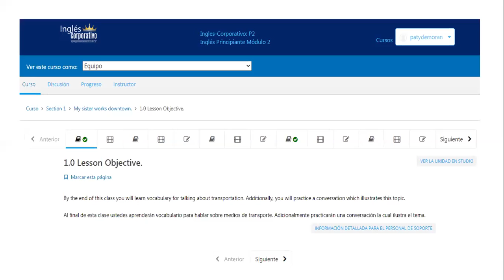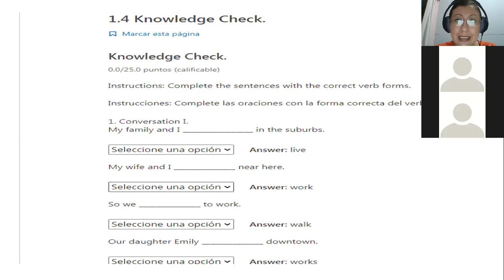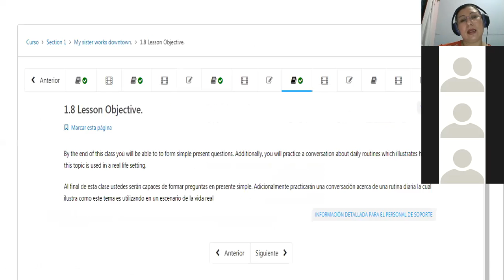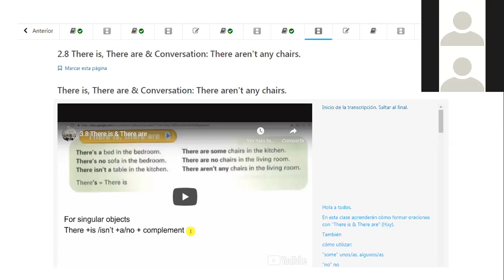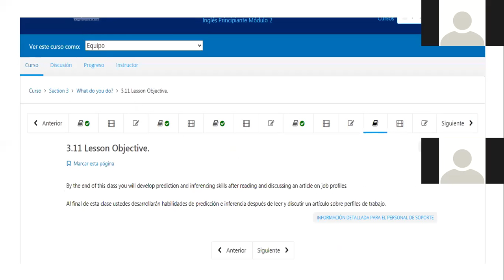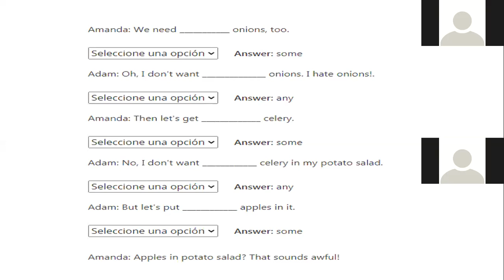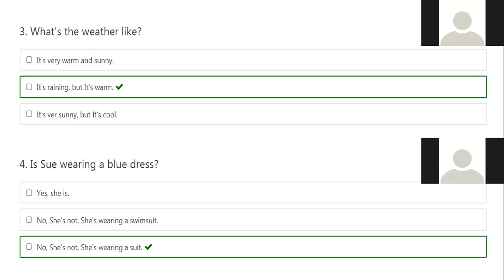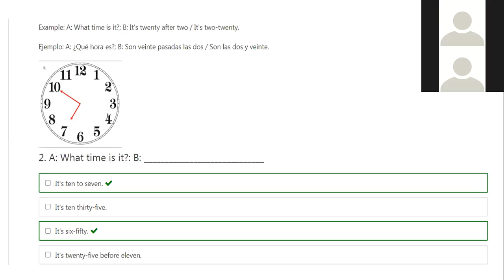Ingles Corporativo-P2-01-8-9PM-07-20 MODULE REVIEW AND FINAL EXAM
Participants review the key aspects of the whole module and ask questions related to final exam.